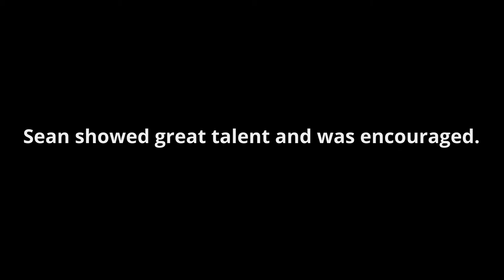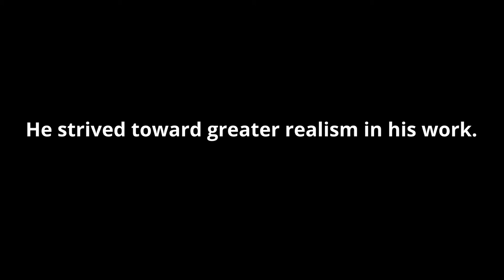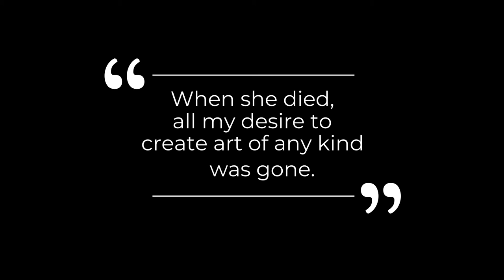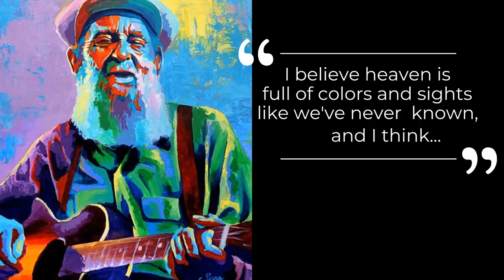TAC October Artist Spotlight - Sean Burnley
TAC October Artist Spotlight -- Sean Burnley of Sean Burnley Art

Sean is a freelance artist and graphic designer from Opelika, AL.
Raised in the MS Delta, near Greenville, Sean took up art as a way to occupy himself:
"The country taught me to entertain myself since we didn’t have a lot and there wasn’t much to do but explore the surrounding woods and catch crawfish and tadpoles. So I enjoyed the outdoors and animal life. When we lived in town, finally getting involved in organized sports such as baseball became something I loved. Culturally, the Delta was an interesting place to grow up."
Sean showed great talent at an early age and had this talent nurtured by those around him.
"I think my pre-school teachers made a fuss over my drawings which encouraged me. My mom told me a few years ago she ran into one of my elementary teachers who actually still had one of my drawings. I was amazed. I don’t see how anyone’s drawings could have been any more unique than anyone else’s. But I do think I won a ribbon or something in like 1st grade or something and that was a good feeling. I wasn’t all the good of a student otherwise."
Sean moved into town, and though he suddenly had many more ways to occupy himself--mostly baseball--he still kept up his art. Though his school canceled art classes while he was in the 10th grade, his family found a way to keep his talent up.
"Luckily, my parents recognized my art interest and started me painting with an instructor, Bob Tompkins once a week."
In college, Sean obtained a degree in graphic design with the intent to get into advertising.
"My first job was with a small design firm and we did a fair amount of original illustration work too which I liked. I primarily used an airbrush for that. But back in those days, design and layout was all done manually on a drawing table with T-square, triangles, and rapidograph ink pens. Copy was run out on a galley sheet and hand pasted into the ad layout. Crop marks were hand drawn and photos were shot on a massive stat camera."
He went on to work for a design firm in Atlanta for many years. After that stint ended he found himself a new line in air-brushing automobiles.
"When I got laid off in 2009 I turned to airbrushing full time. I had some minor success and actually did a couple of celebrity cars."
In 2014, Sean's world stopped when he lost his wife.
"When she died, all my desire to create art of any kind was just gone."
 "I was devastated and crushed emotionally and spiritually. But then somehow I was determined to get through the grief. I dealt with it head on and worked hard on understanding it... about a year and a half ago, I started wanting to paint again. I found out about a local open studio, went and got some acrylics, brushes, a canvas and headed to that open studio. All of a sudden I just started slapping some colors on the canvas and people were responding to it. All my traditional painting in high school had been geared toward realism, including my airbrush technique. Now I was using crazy vibrant colors anywhere in my painting. And for me it was a release of some kind. I let go of the thought of recreating an image faithfully and photographically. You see, life is messy, life is fun, life is hard, but life is always meant for living. And that’s what I want people to take away when they view my work. My late wife left in her note, 'we are not promised tomorrow.'"
Beyond spurring people to make the most of the life they have in front of them, Sean hopes his bright, bold work hints at the life to come:
"I believe heaven is full of colors and sights like we’ve never known and I think maybe it’s a way of reaching for that vibrancy that we can’t see here. Color needs to be celebrated."